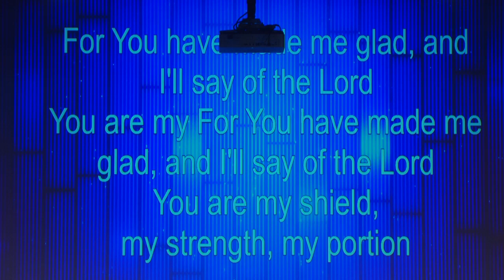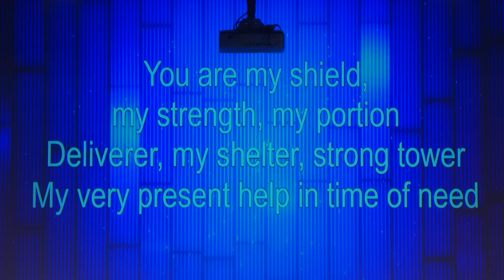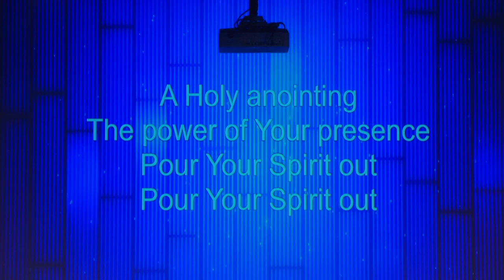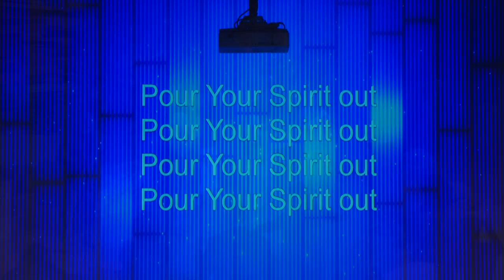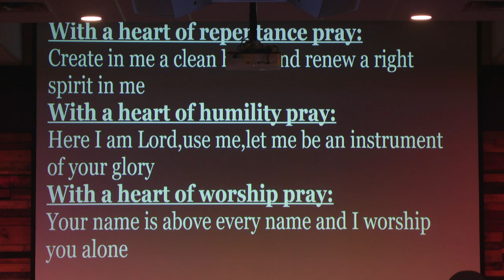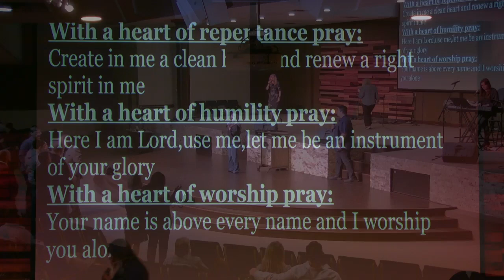FWC Sunday Service 2-19-23